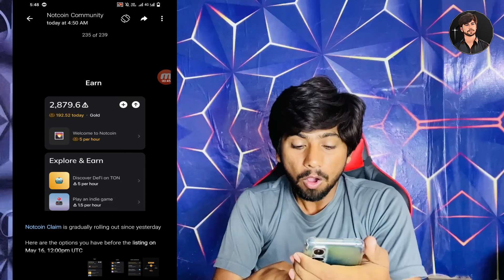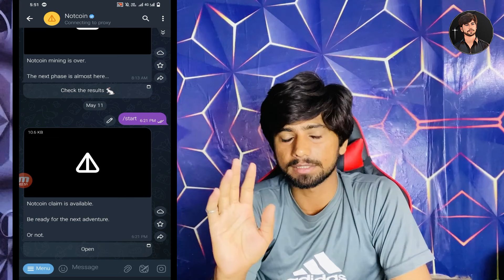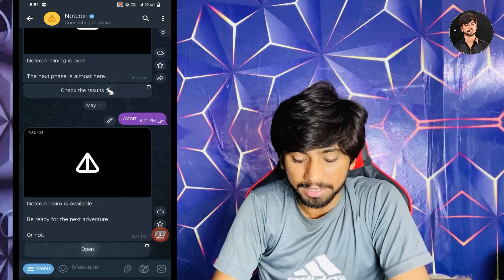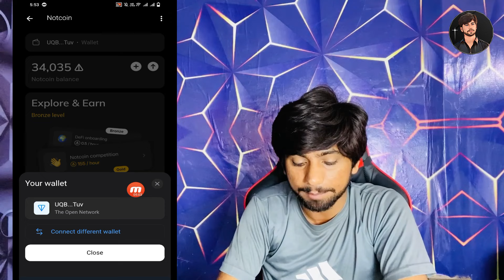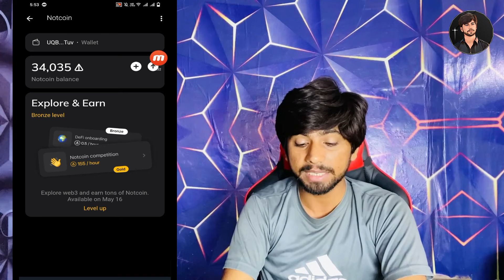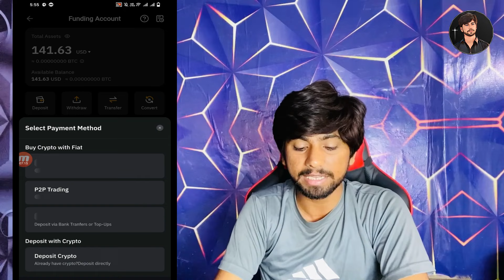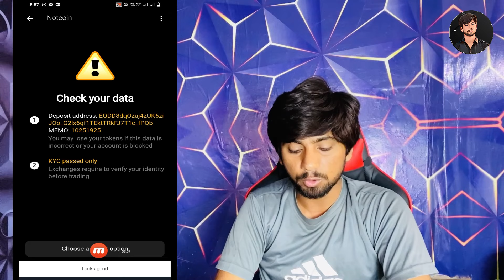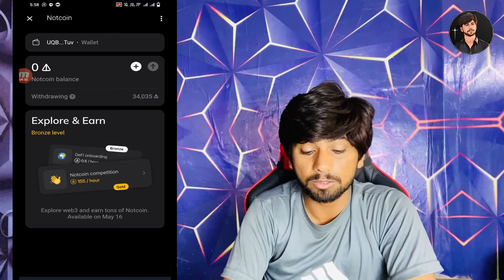Claim Notcoin Without Telegram Premium | not coin withdrawal, Notcoin Latest News Update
--Related Searches-
Notcoin binance listing news
Notcoin binance Launchpool
Notcoin binance
Notcoin distribution
not coin,not coin mining
not coin airdrop
not coin price prediction
Notcoin telegram
not coin BINANCE
not coin update today
not coin price
Not coin Wallet Mining App
Not coin Wallet Mining
Not coin New wallet
Notcoin Mining App

Thanks